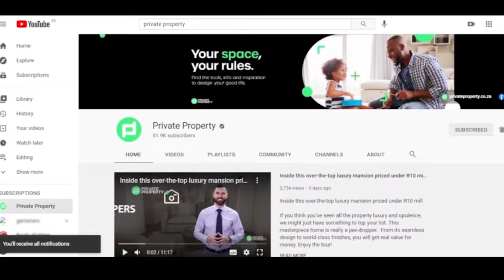These MIDRAND MANSIONS Are Turning Heads! 👀 | The Show House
00:00 I 5 Bed House in Waterfall Country Estate | R14,999,999 | $ 964,171.29us | Gauteng | Midrand

00:41 | 4 Bed House in Waterfall Country Estate | R9,300,000 | $597,786.24us | Gauteng | Midrand

01:28 | 5 Bed House in Blue Hills Equestrian Estate | R21,999,999 | $1414,117.92us | Gauteng | Midrand

02:05 | 6 Bed House in Waterfall Equestrian Estate | R69,000,000 | $4,435,188.21us | Gauteng | Midrand

02:44 | 6 Bed House in Beaulieu | R10,500,000| $674,919,94us | Gauteng | Midrand

03:16 | 6 Bed House in Beaulieu | R10,500,000| $674,919,94us | Gauteng | Midrand

04:02 | 6 Bed House in Blue Hills Country Estate | R12,000,000 | $771,337.08us | Gauteng | Midrand

05:06 | 4 Bed House in Saddlebrook Estate | R16,750,000 | $107,6658.01us | Gauteng | Midrand

06:11 | 4 Bed House in Waterfall Estate | R15,999,000 | $1028,385.16us | Gauteng | Midrand

07:15 | 6 Bed House in Saddlebrook Estate | R14,499,999 | $932,032.24us | Gauteng | Midrand